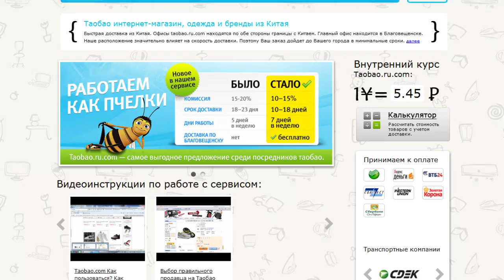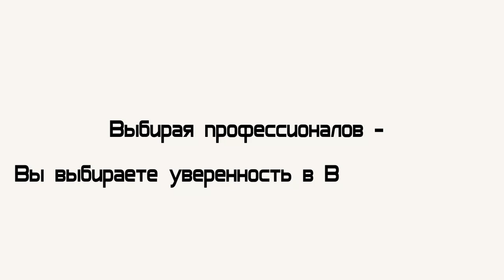Taobao.ru.com - Таобао в России. О компании.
Всем хорошего настроения и удачных покупок на таобао!